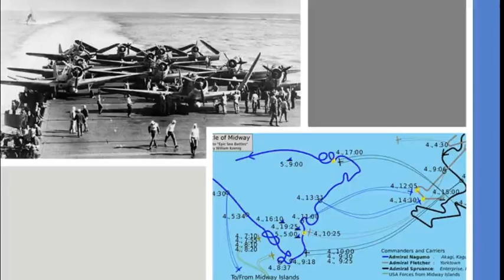MITSUO FUCHIDA. El ejecutor de Pearl Harbour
Breve recorrido por la trayectoria de Fuchida, el planificador táctico japonés del ataque a Pearl Harbour en 1941 y uno de los oficiales navales japoneses más famosos de la guerra.